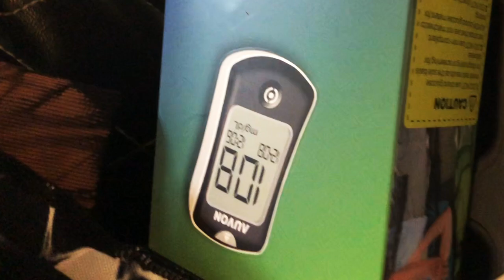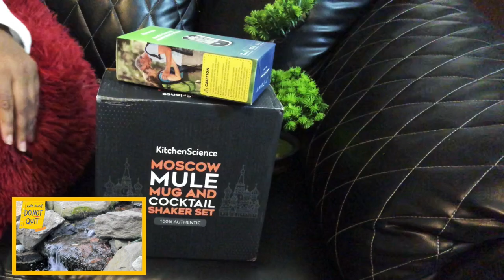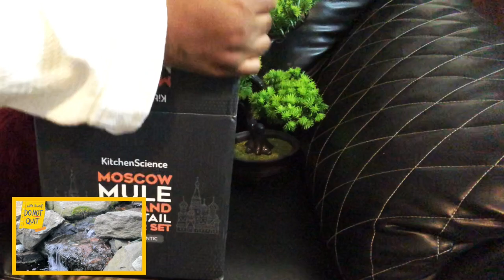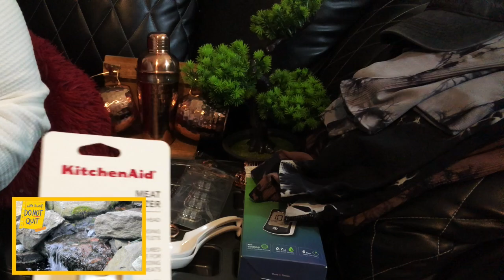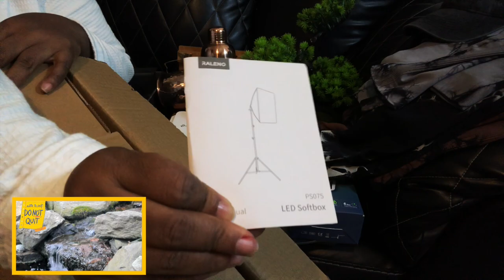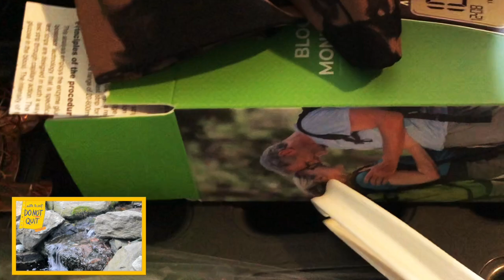ASMR Amazon Haul Unboxing & Delightful Finds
Sit back, relax, and enjoy the soothing sounds of this ASMR Amazon haul unboxing! Join @KellyVlogsASMR as she shares her delightful finds with no talking, just relaxing sounds.

👉 Link & Resources
✨ASMR Food Channel:  @KellysASMR